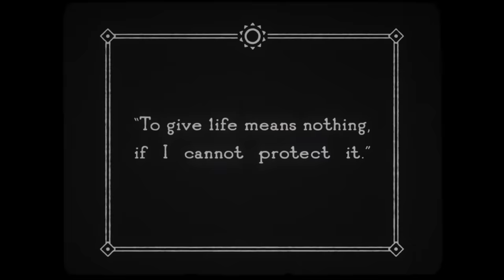Nobody Should Watch Echo